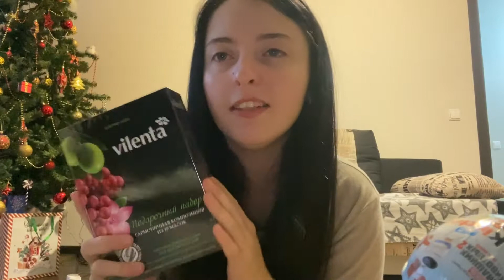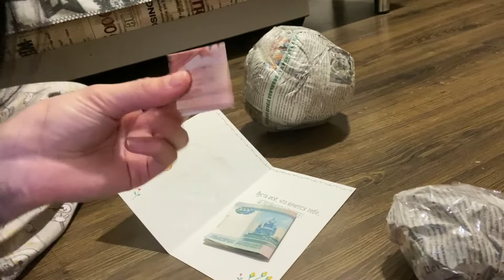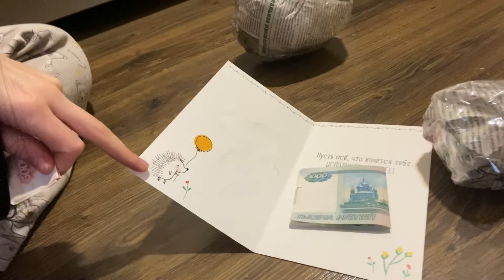VLOG:ПОДАРОК ДЛЯ МАКНЭ😍🤗/РУКОЖОПИК В ДЕЙСТВИИ😂😍🤪/ 🎁|25.12.19